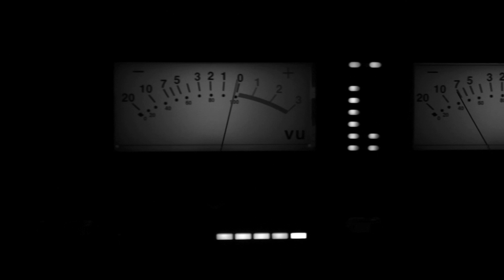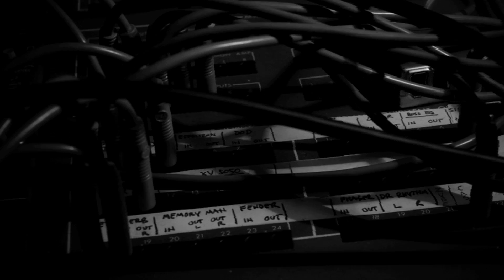Victory - Dubkasm (Mala Remix)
Official video for Dubkasm's forthcoming release.  Available on 10" vinyl exclusively at 9am on 25th Nov 2015 & on pre order

Film produced and edited by Gary Thomas starring Ras B.